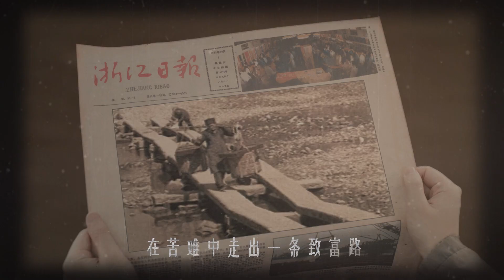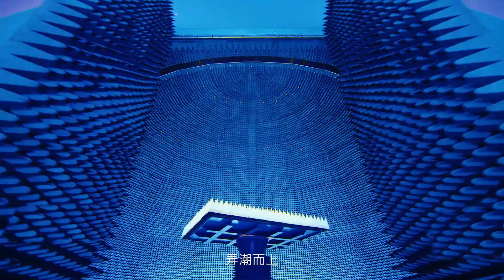【宣传片】以第一视角穿梭自然丛林沉浸式体验活力浙江 屏幕前的你有没有被这些场景深深震撼到 诗画江南活力浙江 20220926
省域品牌竟能这样宣传！诗画江南活力浙江 主题短视频《如你所愿》讲述了一位年轻的游客来到杭州中国国家版本馆展，随着与玉琮“确认了眼神”，展开了一段“奇妙之旅”。体会了无谓高低，只管向前的“水”智慧。沉浸式式体验活力浙江#